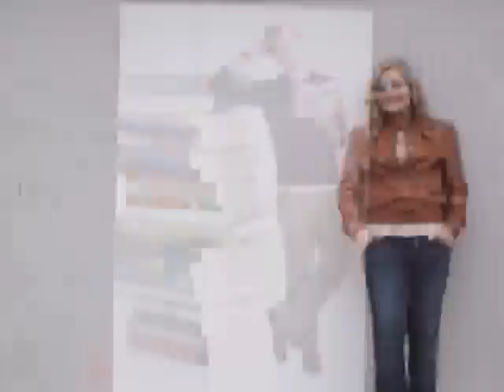Photoshop Magic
Some examples of what we do for clients.  Before and after shots